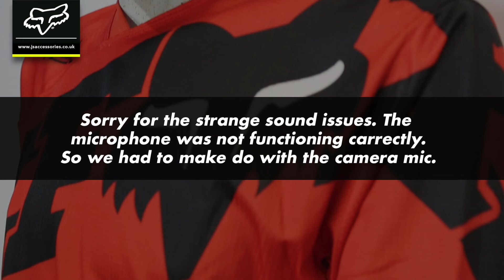Fox MX 180, full kit out - J&S Accessories Ltd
Dan shows us the Fox 180 MX kit today, demonstrated in the lovely Cota red colour way. There are lots more colour ways to choose from. But this was his favorite.